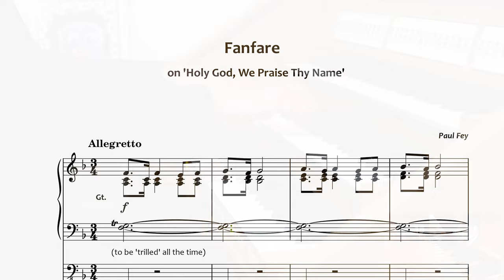FANFARE on 'Holy God, We Praise Thy Name' - Rotterdam Hauptwerk Organ Sheet Music - Paul Fey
I hope you enjoy this festive Fanfare on the Hymn Holy God, We Praise Thy Name / Großer Gott wir loben dich!

This piece was recorded using the Hauptwerk VI Software and the wonderful Rotterdam Organ Sampleset recorded by Sonus Paradisi. Find more information about Kisselbach here:

Timestamps:

00:00​  |  Fanfare on Holy God, We Praise Thy Name

Paul